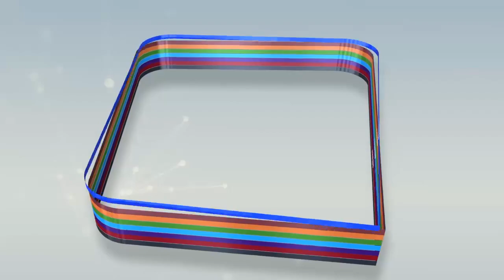Touba: Deguirpissent des occupations anarchiques: Les Bayes Fall commencent par la corniche